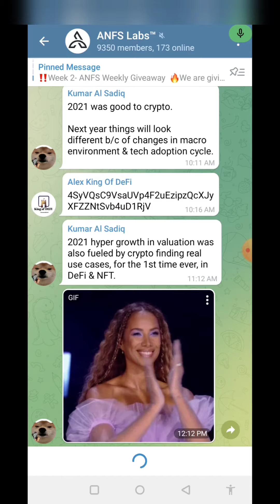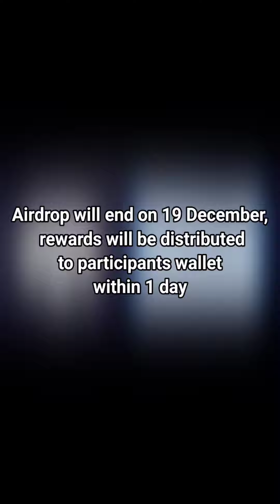🚀 ANFS Giveaway || 100$ USDT for 20 lucky winner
🔹1 USDT  = 1$ USD
🔸5 USDT each for 20 random participants

🔘Airdrop Task
✔️Follow twitter and retweet
✅DONE✅DONE✅DONE✅DONE

Note: Airdrop will end on 19 December, rewards will be distributed to participants wallet within 1 day after airdrop ends. Participants must complete all the tasks and submit details correctly to be eligible for the airdrop.